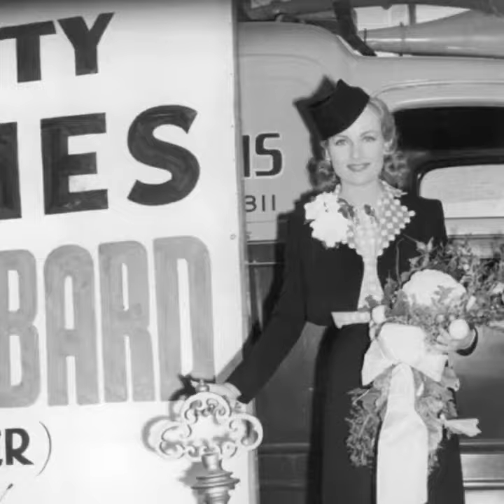My favorite actress..Carole Lombard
My girl Carole Lombard